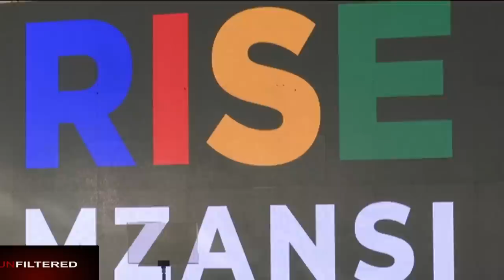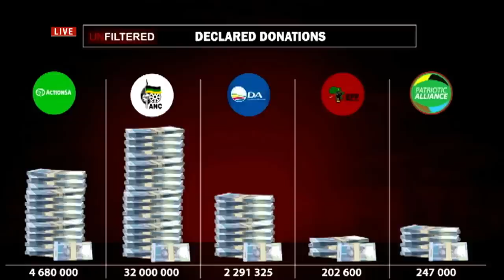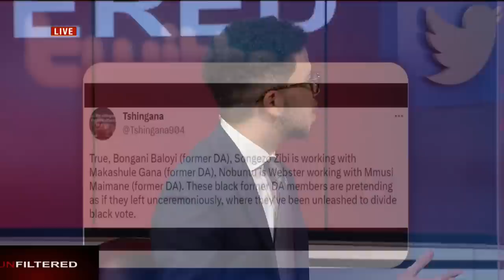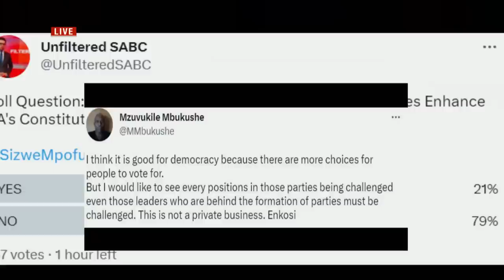Unfiltered | What can new parties offer in 2024? BOSA, Rise Mzansi and Xiluva: 20 April 2023